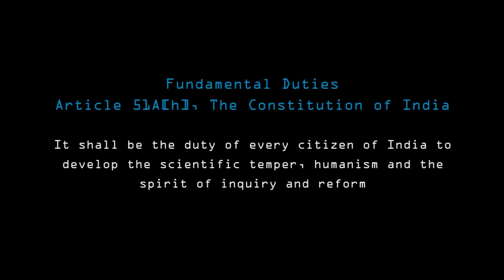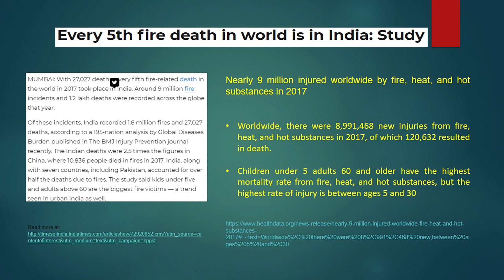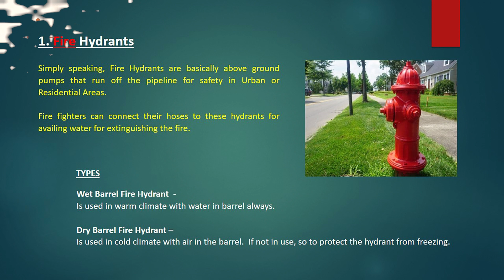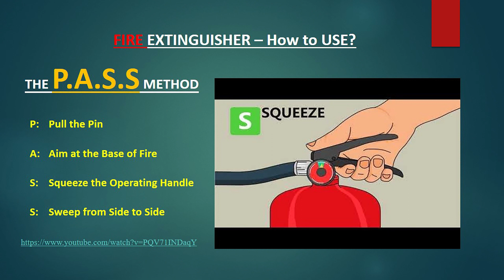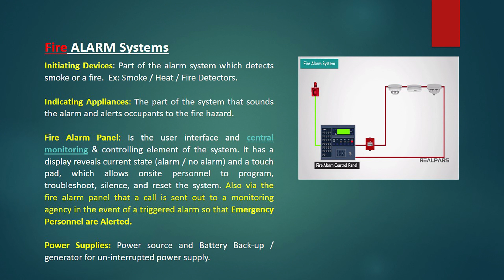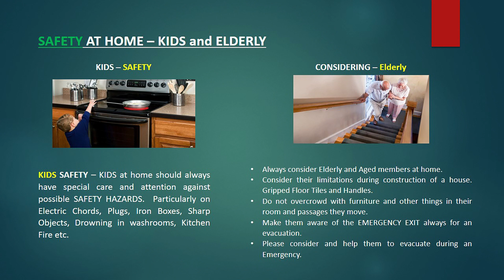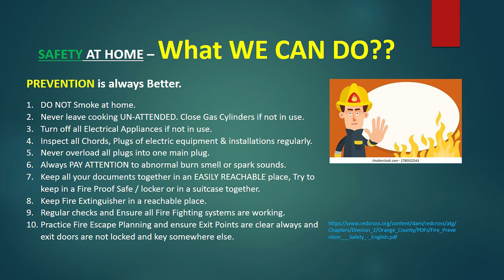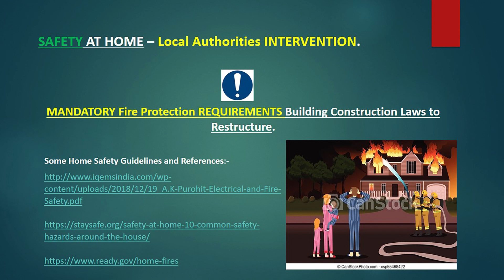ഭസ്മാസുരം | Safety at Home - Sangeeth Kumar - Science Global UAE | Lumiere'22 March 27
ഭസ്മാസുരം | Safety at Home - Sangeeth Kumar in the event named Lumiere'22 Organised by Science Global UAE on 27-Mar-2022
Camera: Rajesh Rajan